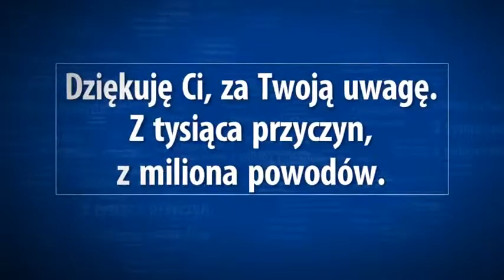To Takie proste. Prawdziwa moc owoców - Twój Kreatywny Profil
Moc owoców. To takie proste :)